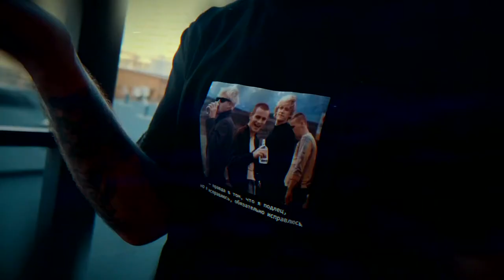4F Магомед Джарбаев vs Андрей Карузин 77 - FSA Cup: Третья волна